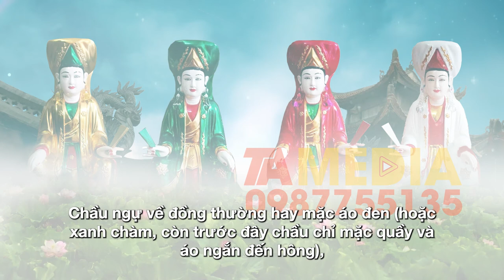Tứ Phủ Chầu Bà là ai? Thần tích Tứ Phủ Chầu Bà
ĐĂNG KÝ ĐỂ CẬP NHẬT VIDEO MỚI NHẤT
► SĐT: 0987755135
Cảm ơn !